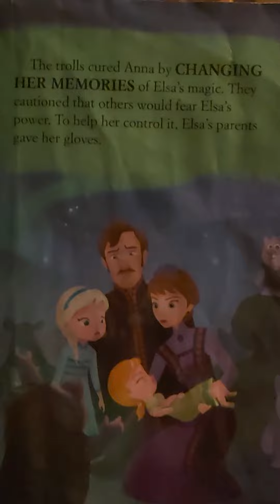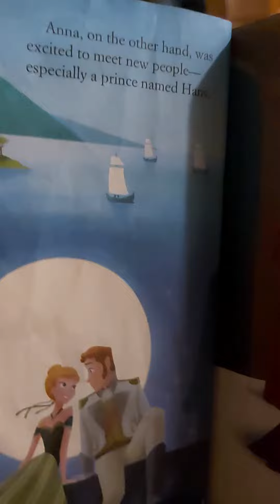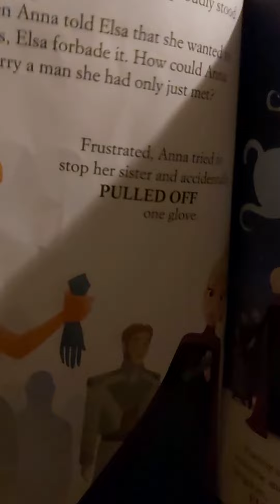storytime with baby Margaux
reading frozen to my baby